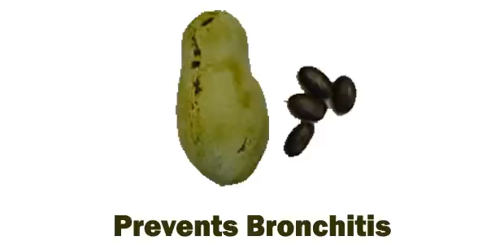Top 10 Health Benefits of Pawpaw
Pawpaw is highly rich in Vitamin C, A, Calcium, Magnesium, Potassium and Dietary fiber. Health benefits of Pawpaw includes strengthening immunity, reduce cholesterol, Improves digestive health and Pawpaw is also helpful for Skin and Eyes.